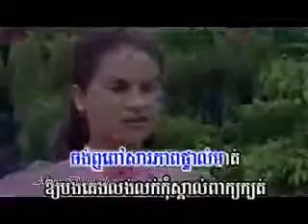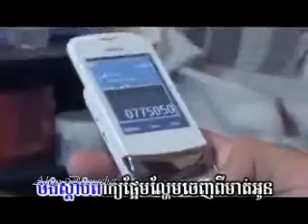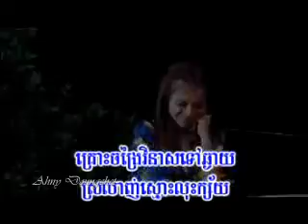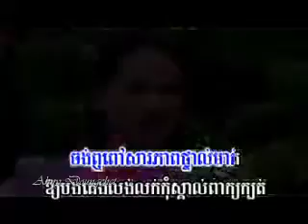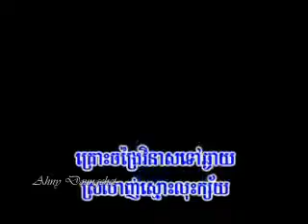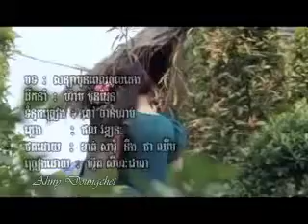Soniya Mun Perl Jol Keng ( Karaoke + Music )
TopMan Vcd Karaoke + Music ONLY Sing a long